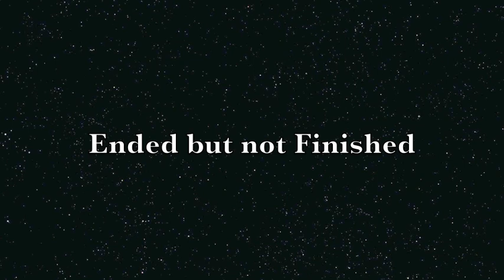Girls Just Want to Have Fun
Min Pin